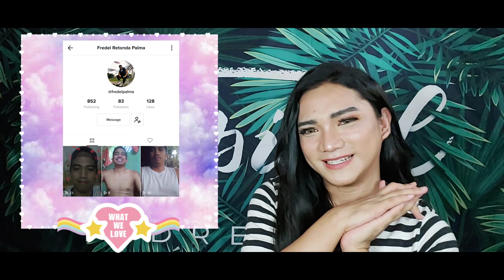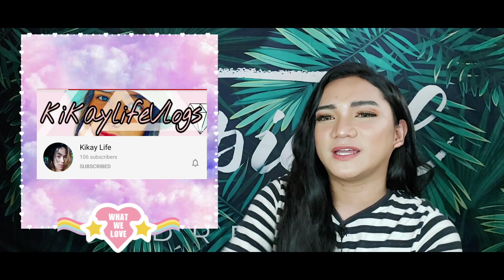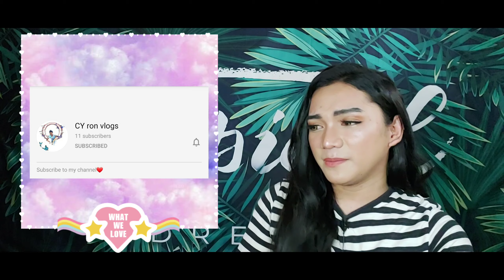15 FACTS ABOUT ME | #04